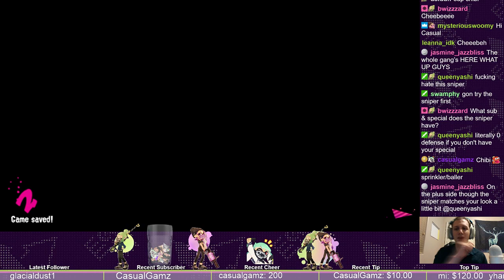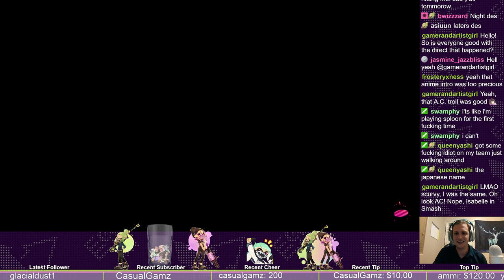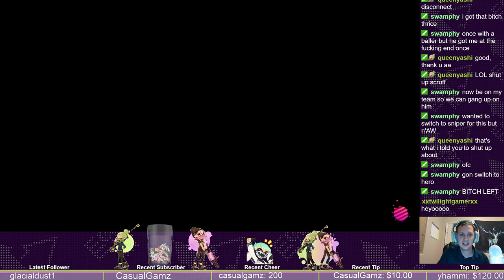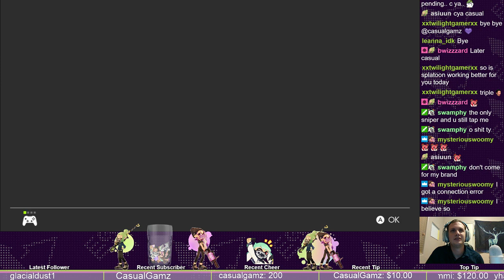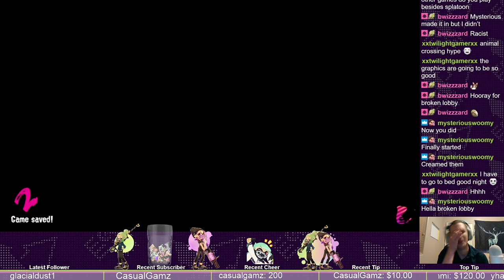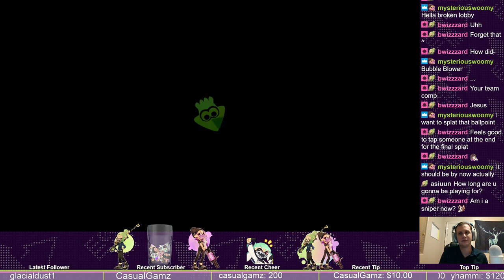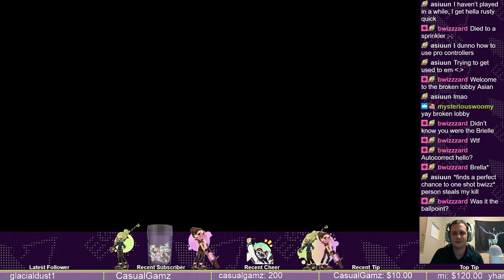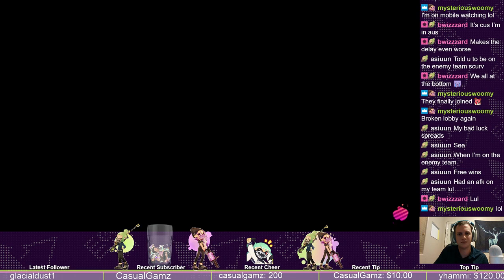New update! Playing the new weapons on splatoon 2!